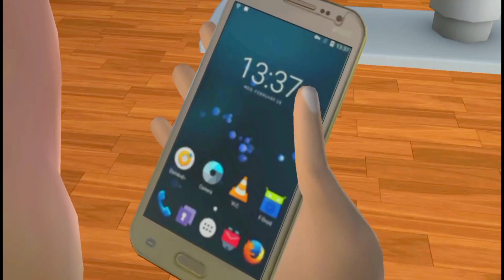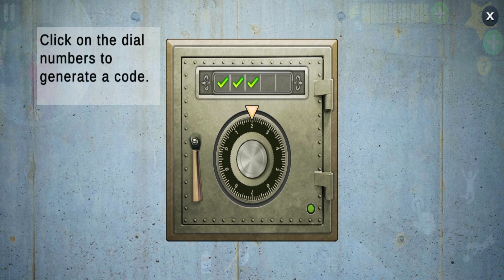Scary Teacher 3D Nacho Average Squad - Level 1 to 5